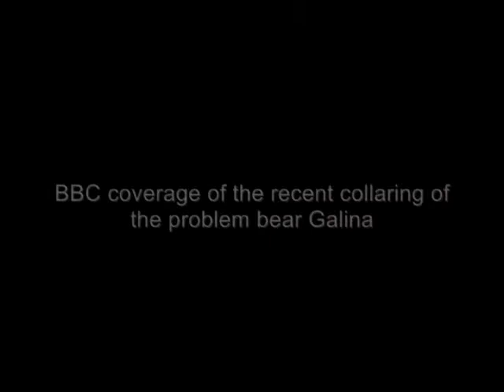BBC coverage of the recent collaring of the problem bear Galina. High Tatras, Slovakia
Galina was fitted with a GPS collar in May 2011. The BBC science reporter, Rebecca Morelle, was present to cover the story, here is the footage from the BBC news.